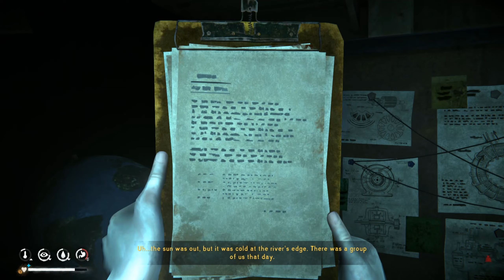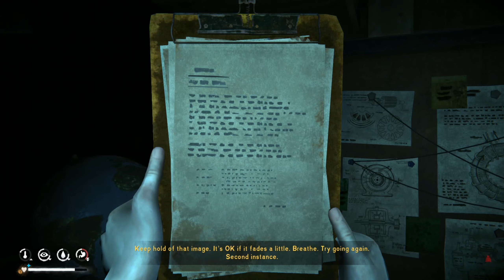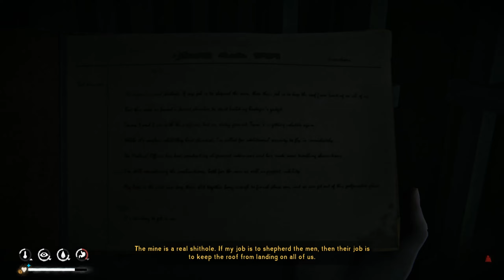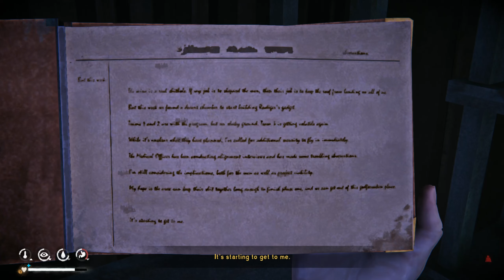Misery Tales #16 - Bunker Alpha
Attempting to complete the Tales from the Far Terrority on Misery Mode.